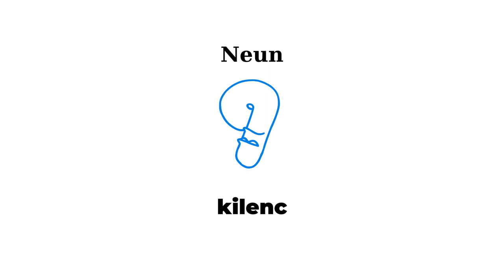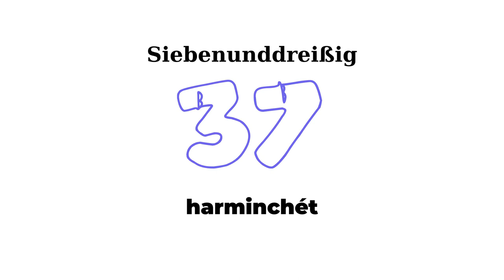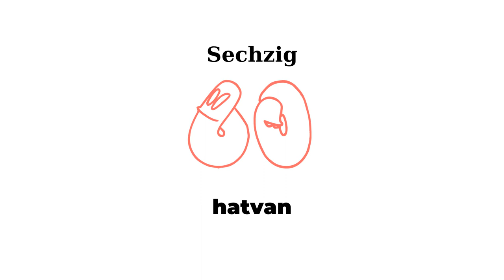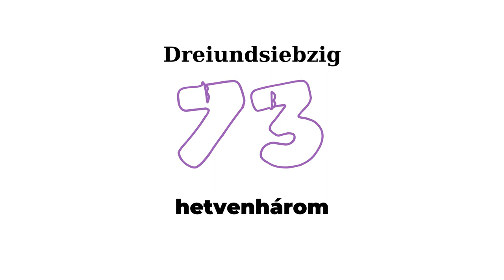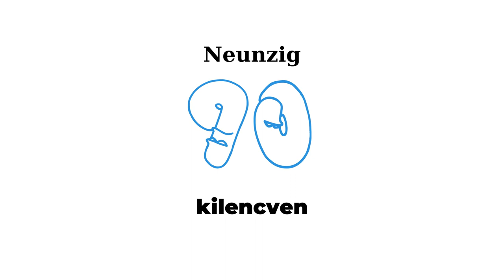Zahlen auf Ungarisch